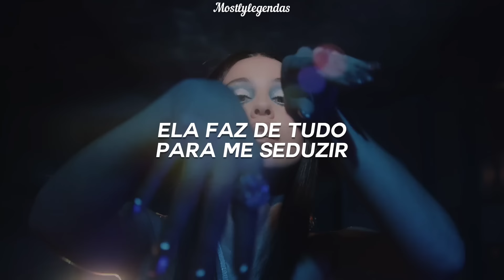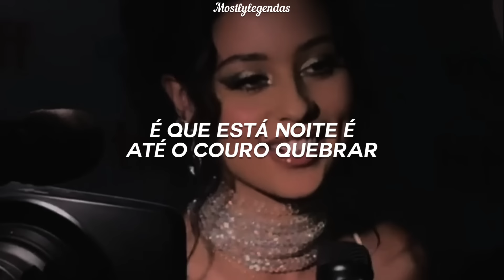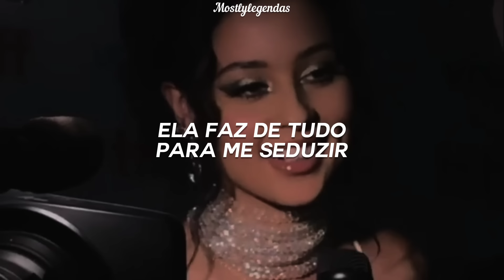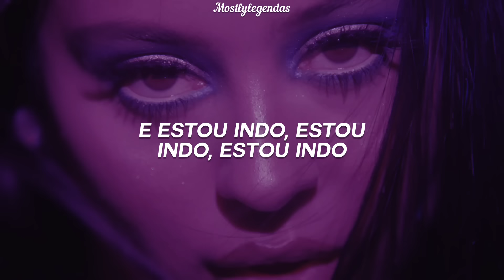Zion & Lennox ft. Daddy Yankee - Yo Voy (tradução/legendado)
artista: zion & lennox ft. daddy yankee

letra;

daddy
zion y lennox
you know how we do, man
let's do this
come on
daddy, daddy

ella hace todo por seducirme
y yo voy, voy, voy
haciendo lo que ella me pide
porque fue la que siempre quise
si estoy con ella no es un crimen

que nadie me la vele
por ahí es que estamos, huele'
eso ya tiene dueño
no hagan que yo me revele

ella nada le duele
ella bien rico huele
dame esa semilla
para que el café se cuele

vamos, es la cosa
vamo'a allá, vamo'a allá
si esto te motiva
voy pa' allá, voy pa' allá

esto un crimen
darte hasta el suelo
es que esta noche es
hasta que se rompa el cuero

motivando to'a la yal, to'a la yal
presiento que la disco
va a estallar, va a estallar
sandungueando todos pal suelo

quién como ella cuando entra en calor
ella me cura cuando estoy enfermo de amor
miles probo, pero ningún en tu sabor
me encanta tu color, bañada en sudor

miles probé, pero ningún en tu sabor

tu figura rompe todos los esquemas
descontrola todo mi sistema
dándole hasta abajo tu eres candela
quiero sacudirte la nena, ay, nena

alexa demie euphoria
zion & lennox daddy yankee yo voy traduzido pt/br
zion & lennox daddy yankee yo voy legendado pt/br

alexa demie y yo voy voy voy 💃🎶